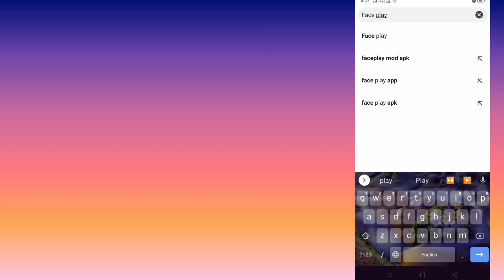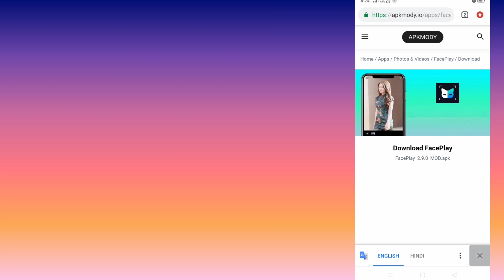How to get free version of face play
statue that might otherwise be infringing
of how to solve it